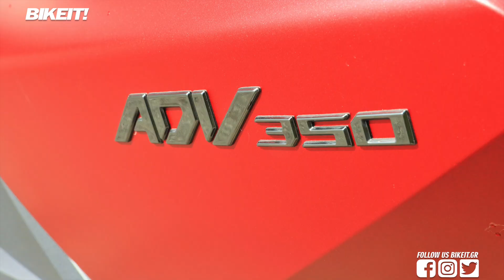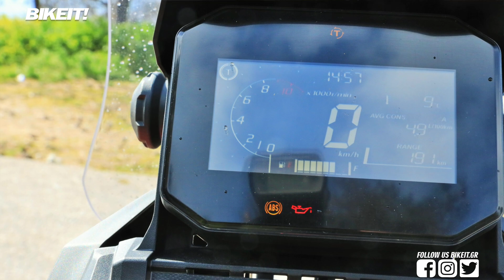Test Ride - Honda ADV 350 - 2022 - BIKEIT.GR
Η Honda κλωνοποίησε το X-ADV σε μια εκδοχή μεσαίου κυβισμού και κατέληξε σε ένα από τα απολαυστικότερα σκούτερ που έχουμε καβαλήσει.